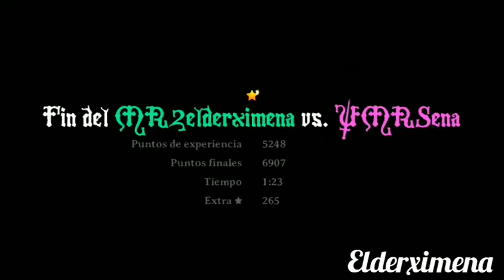Magic rampage - MR2elderximena vs UMRSena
Usando al majestuoso Paladín. contra uno de los mejores jugadores del momento .